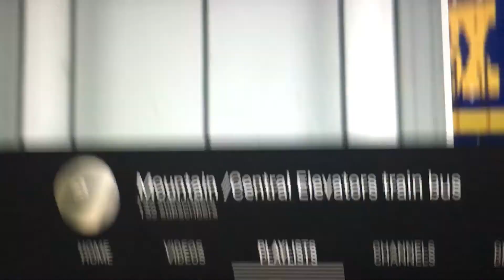Channel updates mountains/central elevators trains and buses